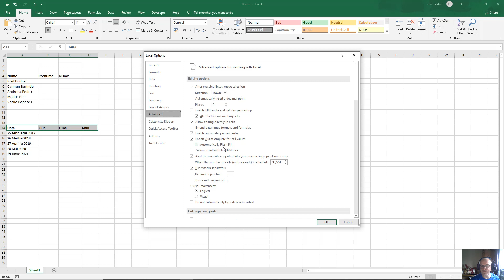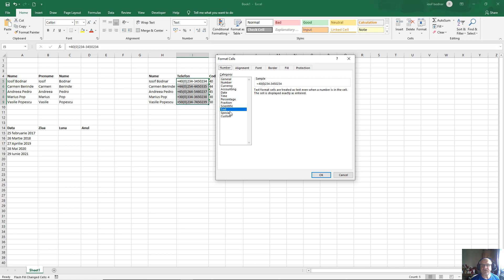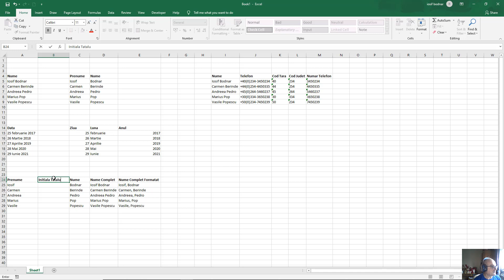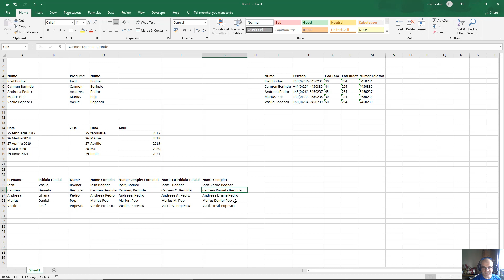Tutorial Excel | Utilizare Flash Fill pentru a separa si concatena text